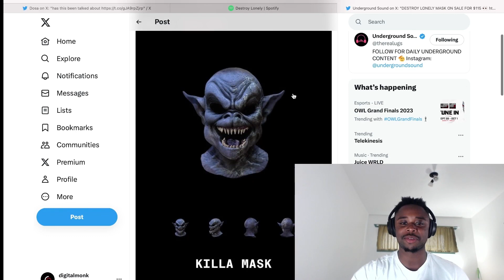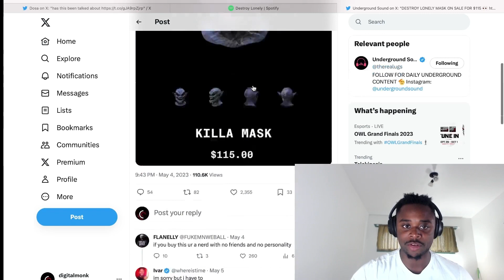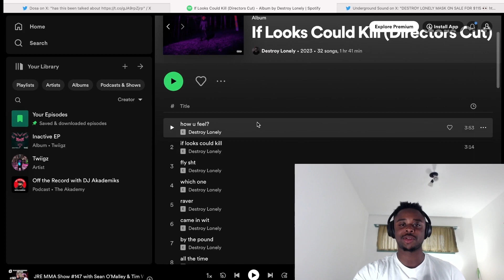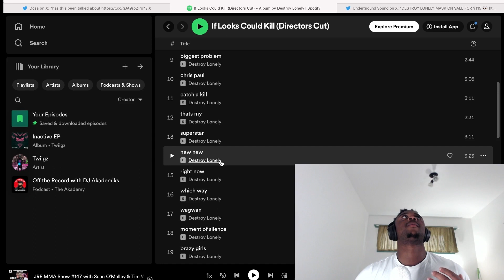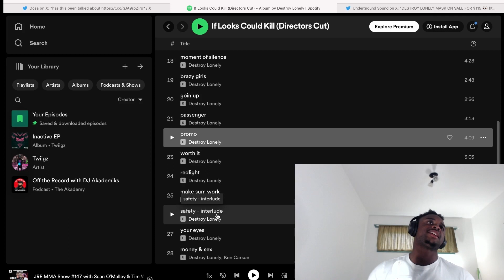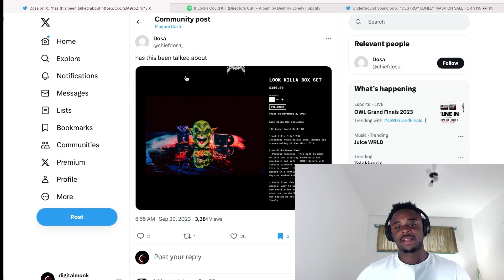Destroy lonely Really did this to his fans…